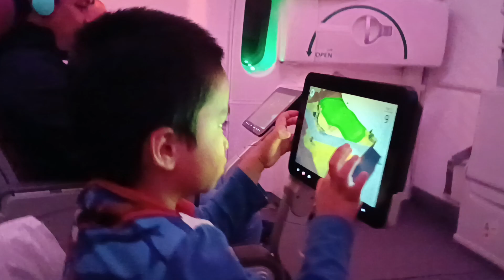Justin first experience at the airplane